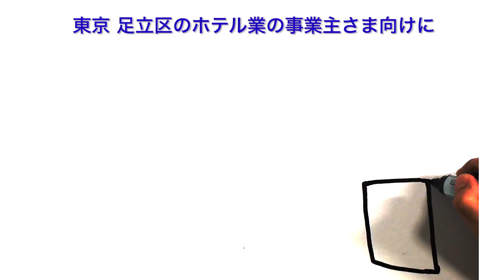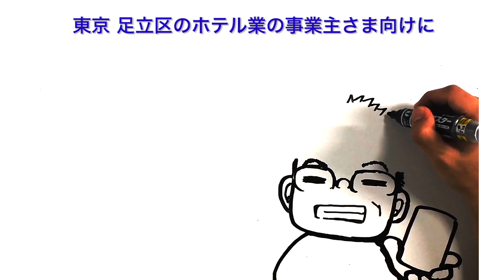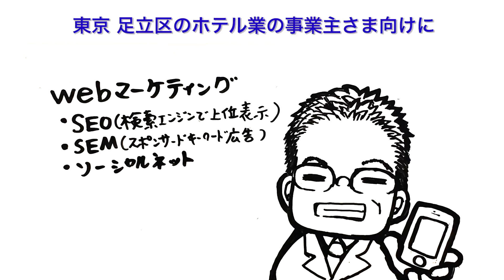足立区（東京）でCMSを導入したホームページ制作（作成）をお考えのホテル業様へ格安（低価格）サービスのご案内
ホームページ制作をご検討の方、特に
不動産業
ホテル業
ノベルティグッズ販売業
工業製品販売メーカー様
自動車販売業
公益財団法人様
学校様　向けに　SEO対策に最も有効とされるコンテンツ更新、ニュース記事などサイト更新がかんたんになるTryCMS導入したホームページ制作を得意にしております。

東京神田のホームページ制作会社エムシーエスにお気軽にご相談を。

事業内容
■Webマーケティング支援
Webサイト企画/設計/開発・Web広告戦略支援・Webマーケティング戦略支援
■コンピュータおよび周辺機器の販売
■システムの開発・販売
ネットショップ・CMS・顧客管理・精算管理・Web受発注管理・ドキュメント管理
■ネットワークシステム構築及びテクニカルサポート
ネットワーク設計/構築・サーバー設計/構築・インターネット環境構築